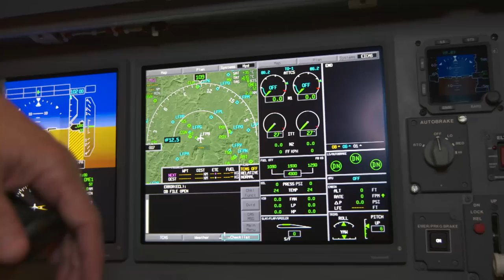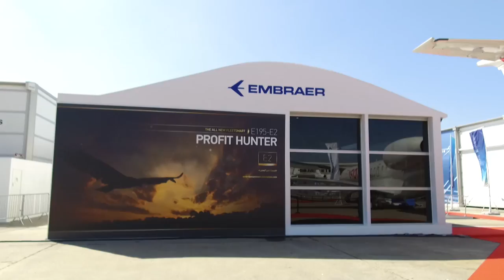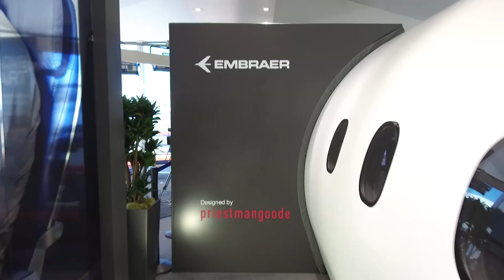Embraer TV: Highlights of PAS17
Check out the best moments of our live coverage of the 2017 Paris Air Show.